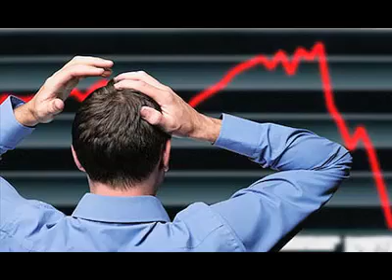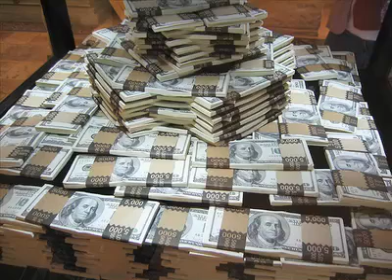A Tribute to Ben Bernanke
More reasons why to buy gold.